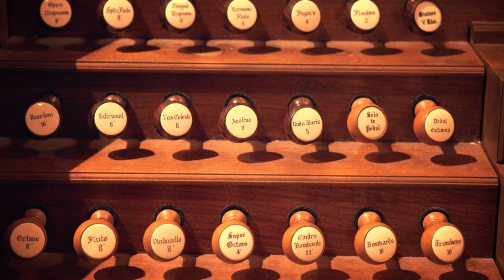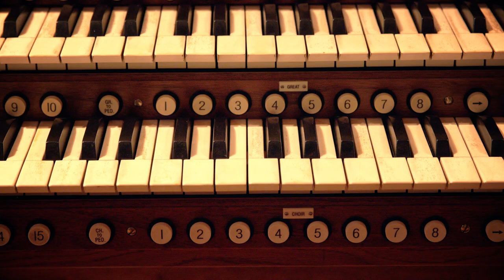Stanford Holiday Organ Recital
As students, faculty, and staff wrap up the quarter for winter closure, members of the campus community attended a special Memorial Church Holiday Organ Recital featuring Robert Huw Morgan, the University Organist, Lecturer in Organ, and Director of the Memorial Church Choir. The event took place on Sunday, December 12th at 1:30pm. Attendees enjoyed the holiday decor of Memorial Church while Robert Huw Morgan played selections from Johann Sebastian Bach, Alexandre Guilmant, Alfred Hollins, and Pyotr Ilyich Tchaikovsky.